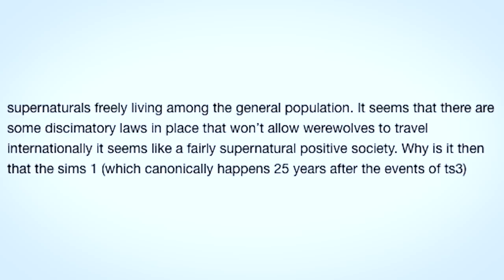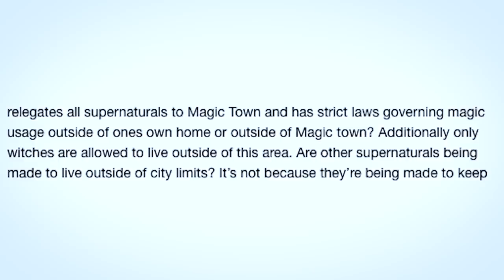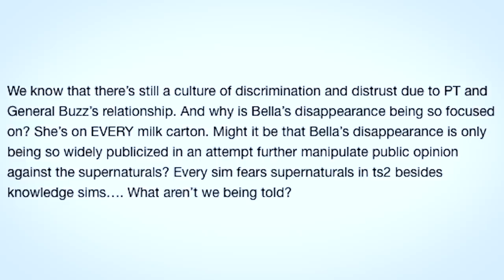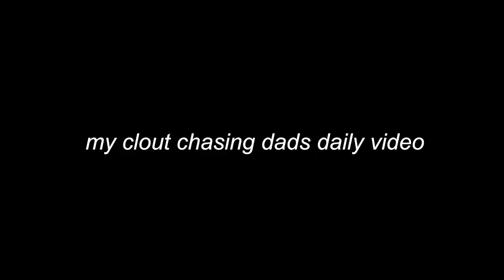Bonehilda is unappreciated and deserves EA's respect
i'm from Middlesbrough in England which is why i sound like that.
Videos may contain mild swearing. My main age demographic is 18-24 and I focus my content around that.

instagram .. @plumbellayt
twitter .. @plumbellayt

I MADE MERCH!

Plumbella
Middlesbrough
TS8 8DU